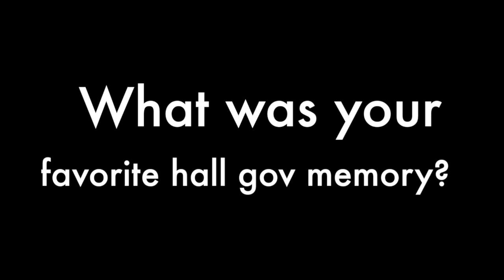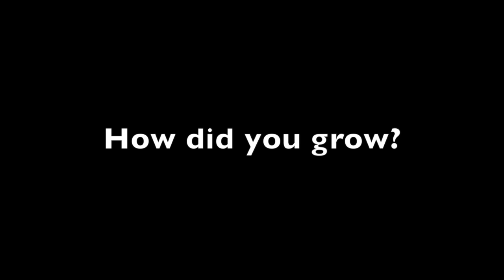Seim Hall Gov 2015-2016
Seim Hall Government of 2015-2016 and our parting words to our jobs